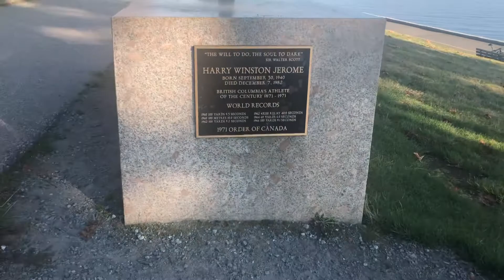Harry Jerome Statue Stanley park in Vancouver bc Canada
DescriptionHarry Jerome is an outdoor 1986 bronze sculpture by Jack Harman of Canadian track and field runner Harry Jerome, installed at Stanley Park in Vancouver, British Columbia.